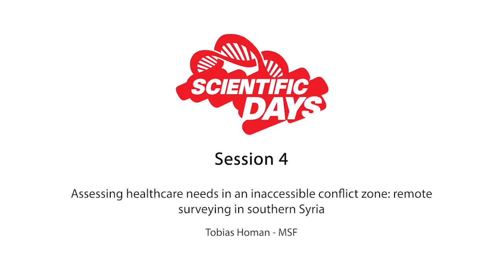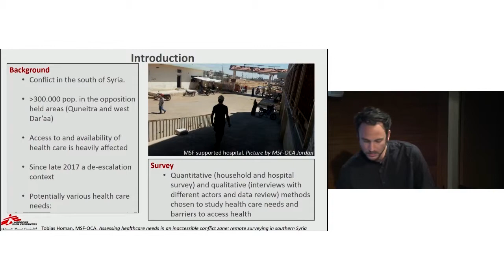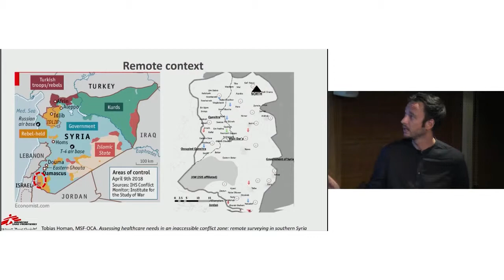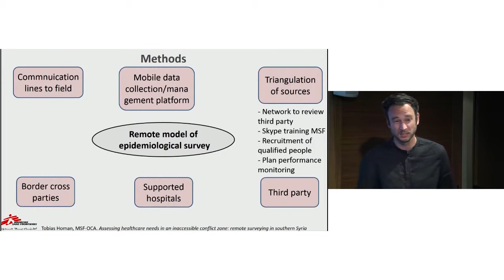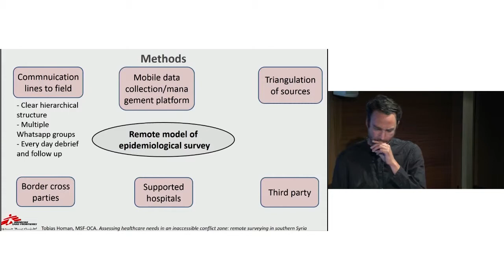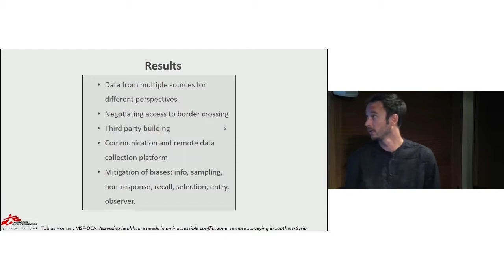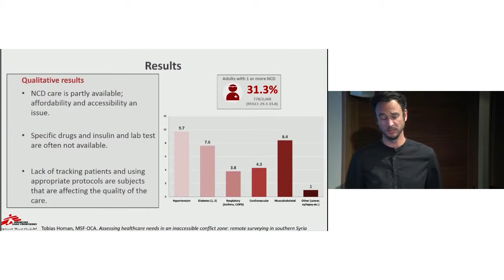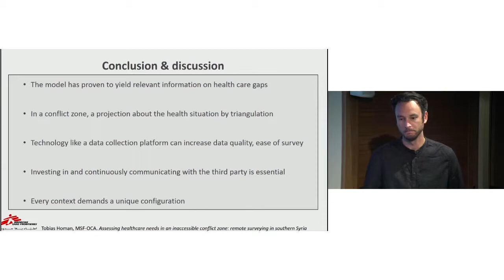Assessing healthcare needs in an inaccessible conflict zone: remote surveying in southern Syria